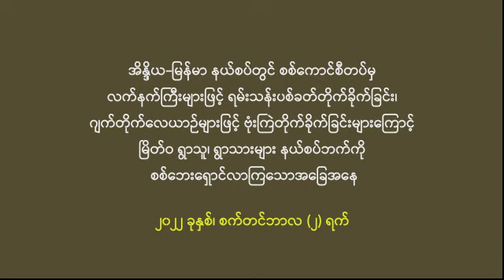စစ်ကောင်စီတပ်မှ လေကြောင်းဗုံးကြဲတိုက်ခိုက်ခြင်းကြောင့် မြိတ်ဝရွာသူ/သားများစစ်ဘေးရှောင်လာကြသောအခြေအနေ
အိန္ဒိယ-မြန်မာ နယ်စပ်တွင် စစ်ကောင်စီတပ်မှ လက်နက်ကြီးများဖြင့်ရမ်းသန်းပစ်ခတ်တိုက်ခိုက်ခြင်း၊ ဂျက်တိုက်လေယာဉ်များဖြင့်ဗုံးကြဲတိုက်ခိုက်ခြင်းများကြောင့် မြိတ်ဝ ရွာသူ၊ ရွာသားများ နယ်စပ်ဘက်ကို စစ်ဘေးရှောင်လာကြသောအခြေအနေ